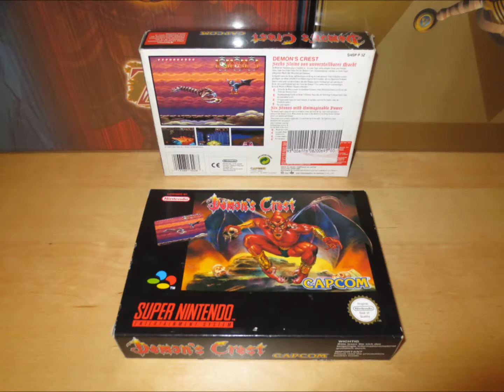SNES Demon´s Crest - "The Demon Workout" (PAL Version)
Even Capcom´s Firebrand needs to keep in shape :-)

japanese:
デモンズブレイゾン 魔界村 紋章編
Demonzu Bureizon Makaimura Monshō-hen